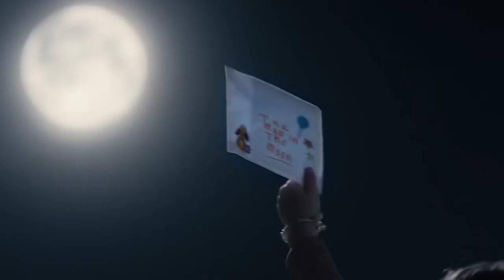VТоп5 Обман зрения | Рождественская иллюминация | На лыжах через всю Антарктику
Мы продолжаем рассказывать вам о том, что удивляло, радовало, а где-то даже и шокировало пользователей Интернета. Сегодня расскажем и покажем, как важна забота в праздники, проект, который привлекает внимание к проблеме животных, иллюминация мигает в такт с сердцем ребенка и оптические иллюзии вновь покорили интернет. Все подробности у Дмитрия Беломестнова в рубрике В.ТОП-5.